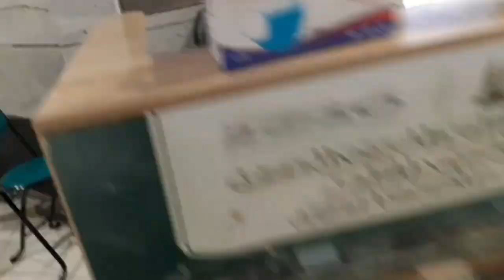Sholat di depan kabah setiap hari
Alhamdulilah saya di berikan kesempatan oleh Alloh subhana wataala untuk bisa melaksana kan ibadah sholat dzuhur maupun ashar setiap hari di depan kabah sungguh pengalaman yang sangat berharga bagi saya dan insyaallah berkah dan jika kalian semu penasaran tonton video nya sampai ahir, insyaallah..

Terimakasih 🙏